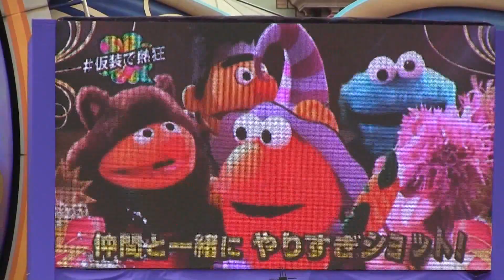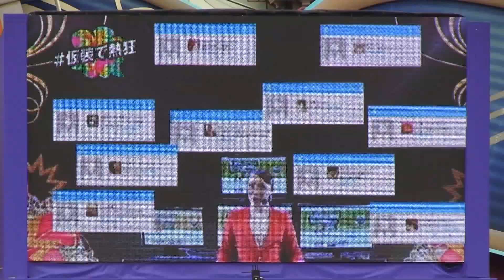USJ RE-BOOOOOOOORN SNS CM Sept.12.2016.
SNS CM
Sept.12.2016.